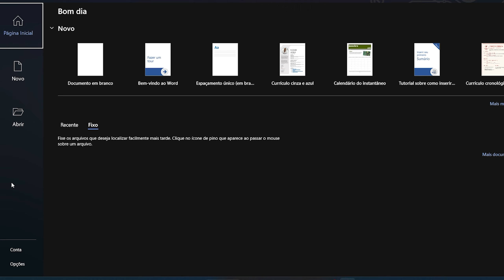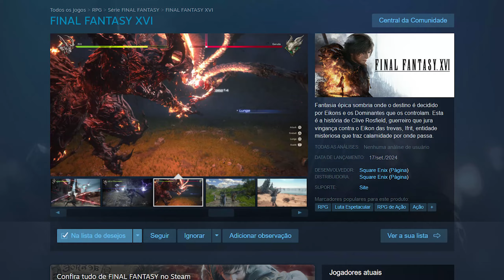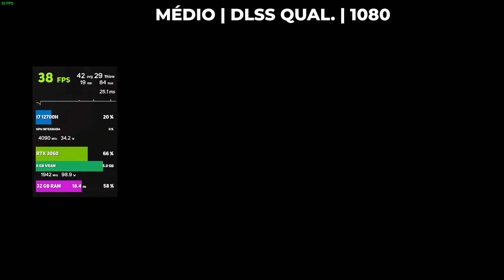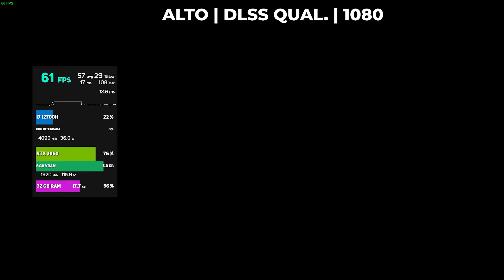Final Fantasy XVI FINALMENTE no PC! DESEMPENHO da DEMO e REQUISITOS MÍNIMOS E RECOMENDADOS!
Finalmente teremos o lançamento do Final Fantasy XVI no PC! confira como está o desempenho do jogo.

✅Chave de ativação ORIGINAL para Windows e Office com o menor preço

8BitDo Ultimate Bluetooth

🕹️CONSOLES PORTÁTEIS BONS E BARATOS
Anbernic RG35XX
Miyoo mini Plus

💻 MEU HARDWARE
Notebook: Dell G15
Processador: Intel Core i7-12700H
Placa de vídeo: NVIDIA RTX 3060 (6GB GDDR5)
Memória Ram: 32 GB DDR5 4800Mhz

00:00 Finalmente no PC!
01:51 Requisitos e preço
04:07 Configurações e tecnologias disponíveis
04:54 Médio + DLSS qualidade
06:49 Alto + DLSS qualidade
07:53 Alto + fSR 3 e Geração de quadros